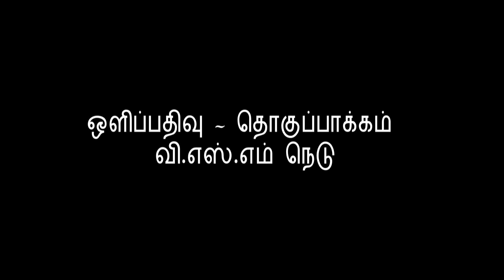இந்து தர்மம் 6 பாடம் 9 (விநாயகர் சோடஷ மந்திரம்)